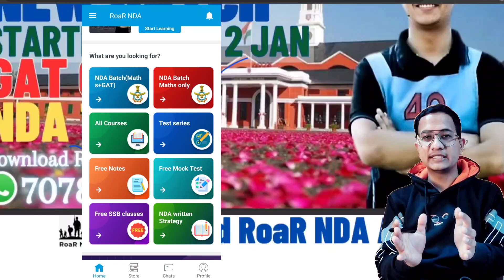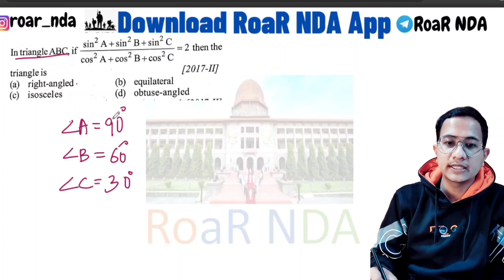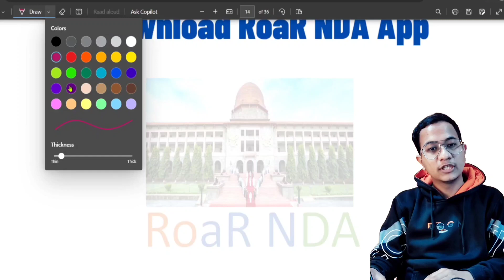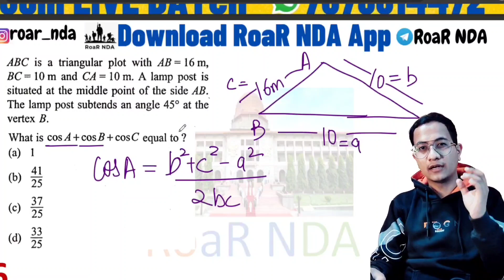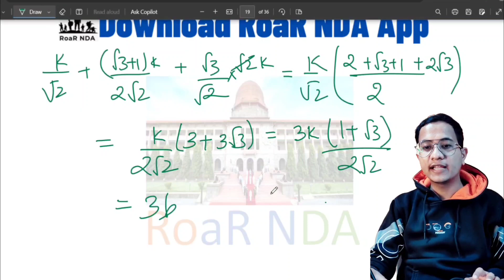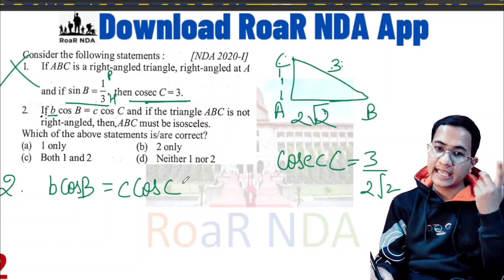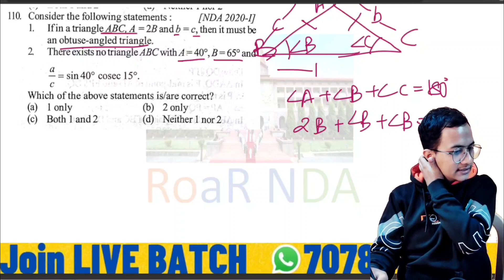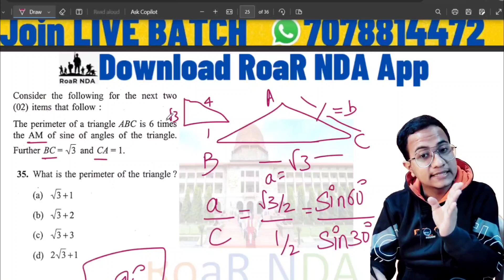Triangles| 3-4 Questions in every NDA exam| Most important concepts with latest questions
Playlists that will benefit you:-
Confusing questions: shorturl.at/deW46
Geography prep: shorturl.at/fgCLR

For more tips and tricks for NDA exam must watch these videos - shorturl.at/cexIV